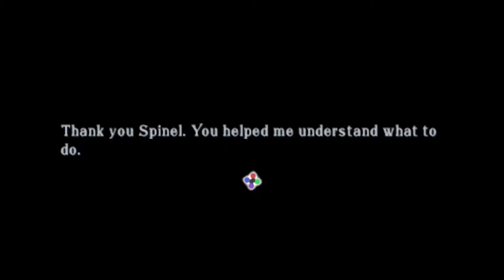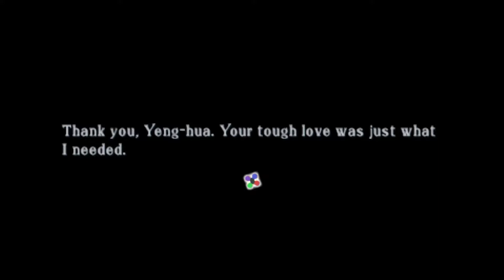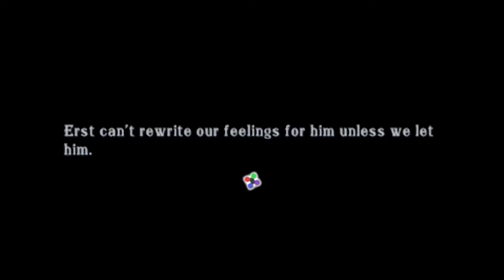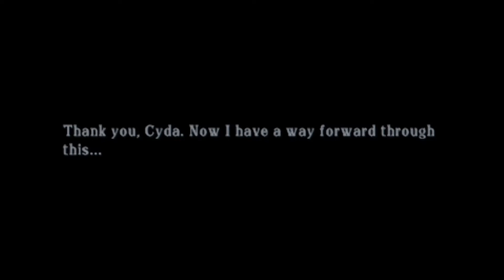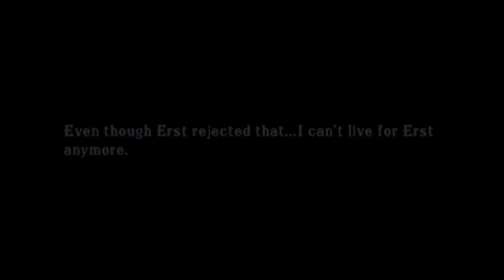Let's Play Summon Night 5 #36.5 - Chapter 10 Night Conversations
Twitter Instagram Welcome to Let's Play Summon Night 5 for the PSP! This was probably the final RPG released for the system and the first game in the series to reach western shores. The gameplay is a cross between a strategy RPG and a visual novel, and it works quite well. Come join me for a great series and let's hope that we see more from Gaijinworks in the future!